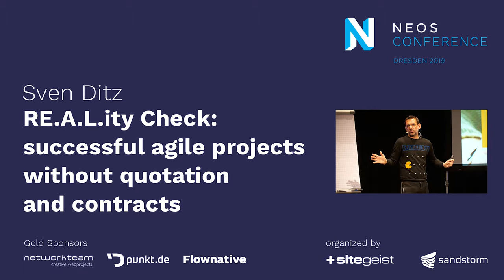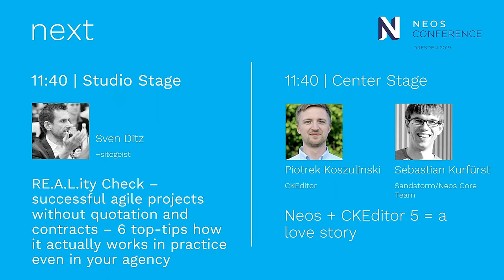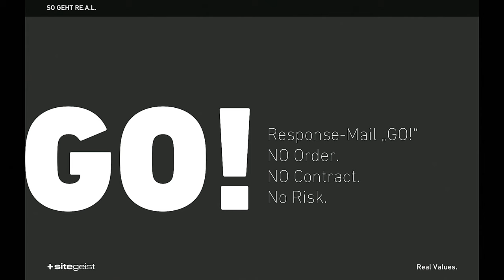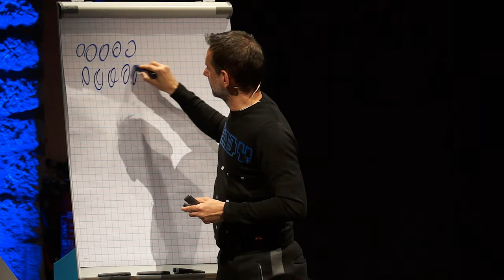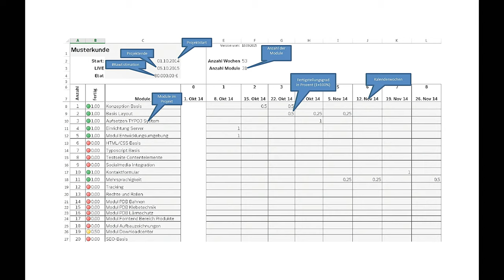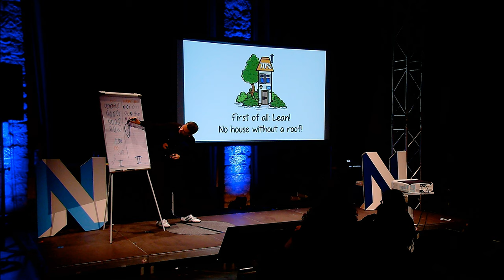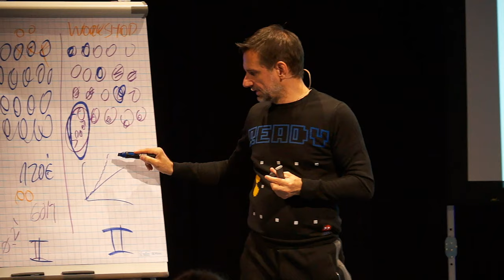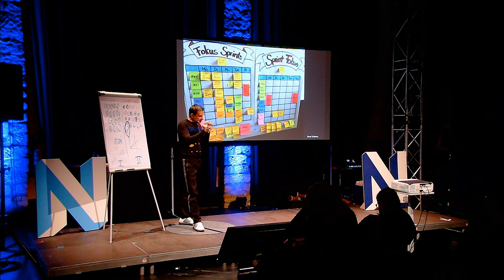Neos Con 2019 | Sven Ditz: RE.A.L.ity Check – successful agile projects w/o quotation & contracts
During the agile transition of sitegeist, they invented their own Project Method RE.A.L. (R.aw E.stimates, A.gile, and L.ean). For the last 5 years, RE.A.L. was continuously developing and produced the most efficient projects of agency history. Back then RE.A.L. was the starting shot for sitegeist to become a successful, self-confident and self-determined agency. An agency that advises their customers and leads them through the projects. The one who has the knowledge determines.

Meanwhile, RE.A.L. is one of the main reasons why potential customers and also potential employees choose the agency.

RE.A.L. is not only used in-house though, but it was also successfully implemented in various agencies.

With the sitegeist agile transformation GmbH, which is 4-person strong by now, sitegeist also coaches external companies like e.g. OTTO Group or XING.

Believe it or not, but it‘s true: RE.A.L. also works in your agency. And yes, also with your customers.

This RE.A.L-Talk is focussing on the most important first steps and the most helpful learnings from the implementations of RE.A.L. in agencies.

For those who know last year‘s RE.A.L. basic-talk („No more waste!“), they get a hands-on continuation. But the basic-talk is not at all a requirement to get valuable ideas or suggestions and a complete mind-shift in the way how to work.

It will be a real game-changer for your agency.